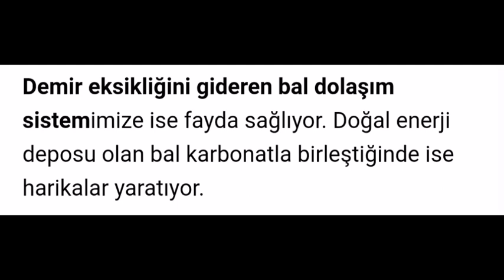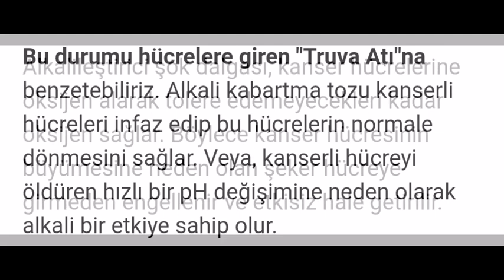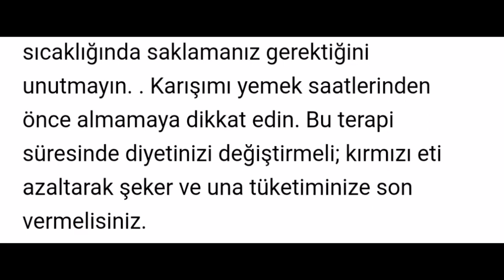Karbonatı Balla Karıştırıp yerseniz O sorun geçiyor